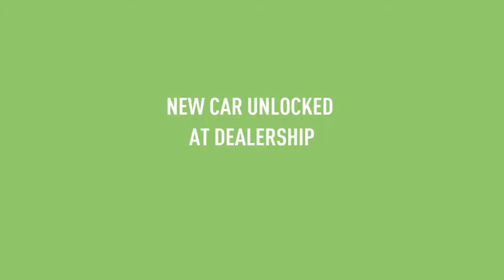Need For Speed PAYBACK Walkthrough Gameplay! Part 4